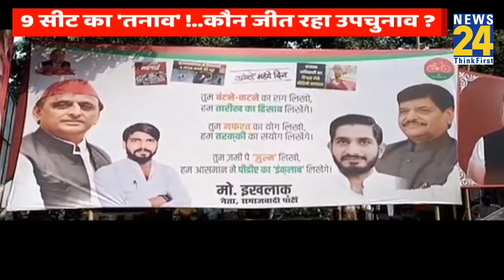Akhilesh Vs Yogi...9 सीटों पर जीत का आधार क्या है? Asha Jha | UP By Election | BJP VS SP